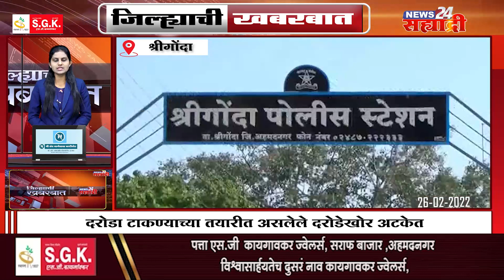जिल्ह्याची खबरबात । २८ वर्षांपासूनचा प्रलंबित अंमली साठा अखेर करण्यात आला नष्ट